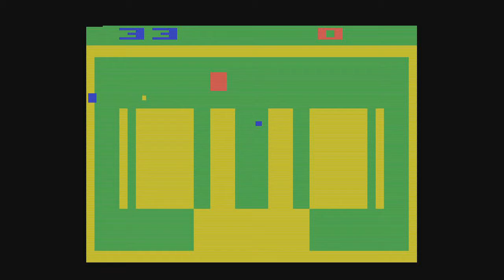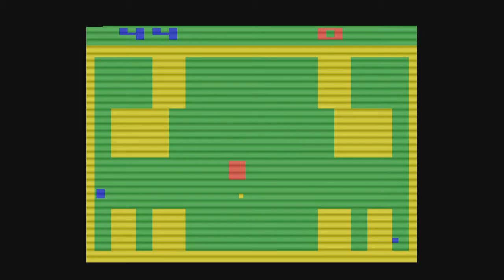Millipede, Miniature Golf and Missile Command for Atari 2600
Millipede
Graphics-2 Audio-2 Gameplay-2 Understanding-3 Replay-1 Grade: B
Miniature Golf
Graphics-1 Audio-1 Gameplay-2 Understanding-3 Replay-2 Grade: B-
Missile Command